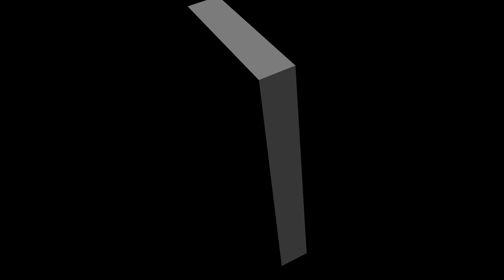BMF 2x9 Reaction Pt 2 “High Treason”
Psn - SaluteThaGeneral